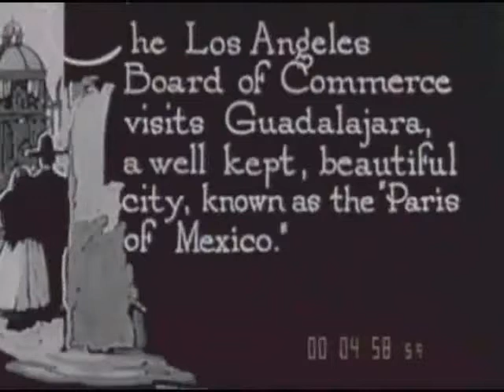Guadalajara Mexico junta de comercio de los Angeles.